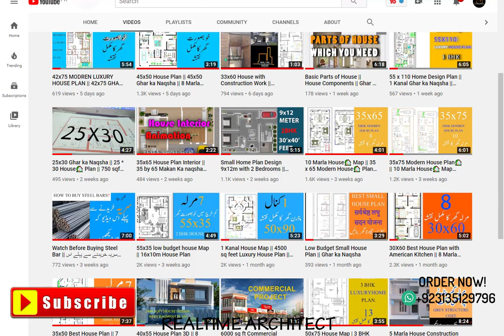32x62 house plan || 32x62 ghar ka naksha || 10 marla house map -Plan#49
In this video we will explain the best 10 marla house plan with a very simple and beautiful house map which have 5 bed rooms and 5 bath rooms and with a large space of tv launch.

32x62 house plan
32x62 ghar ka naksha
10 marla house map